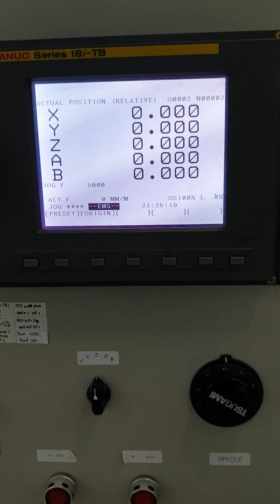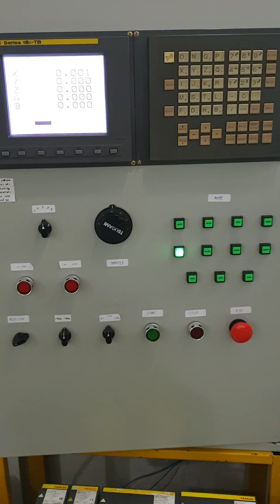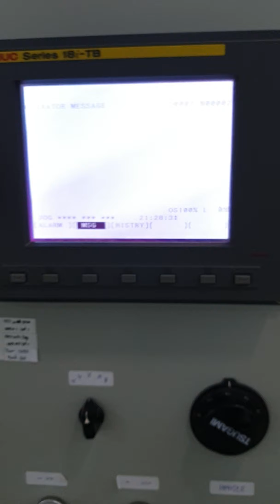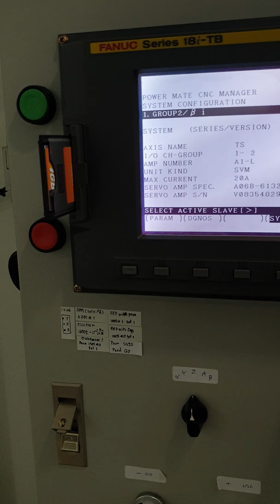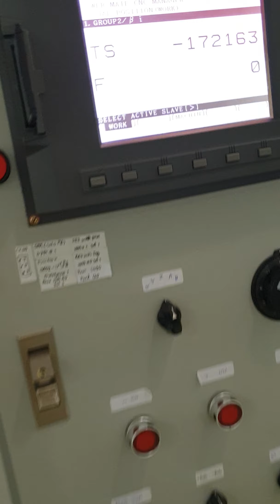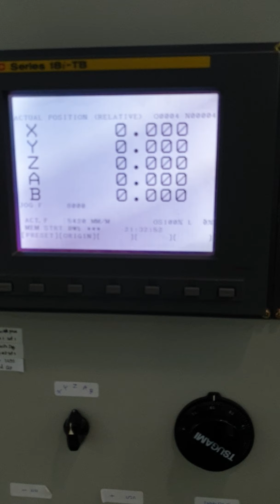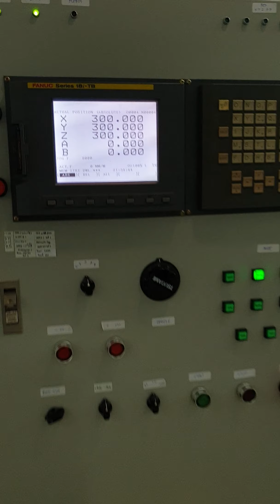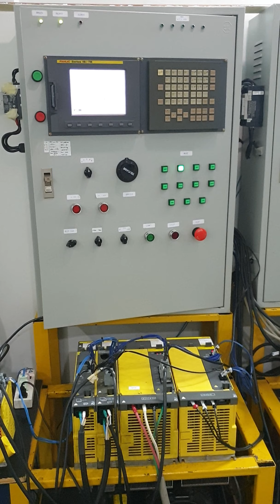Fanuc 21i mb tester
For test Fanuc board power supply,spindle amp,servo amp,motor servo,motor spindle